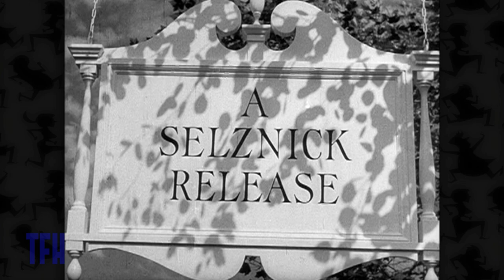Mark Pellington on MR. BLANDINGS BUILDS HIS DREAM HOUSE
Even today, 60 years later, the money-pit jokes in this picture still resonate. Cary Grant's attempt to build a house in the country leads to predictable disaster. Remade as The MONEY PIT and ARE WE DONE YET?, but this one's the best.